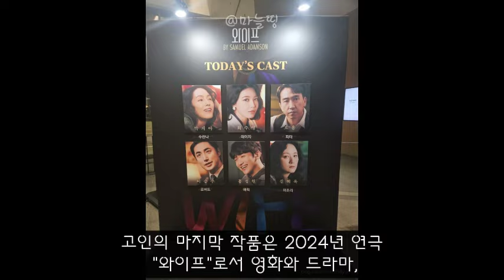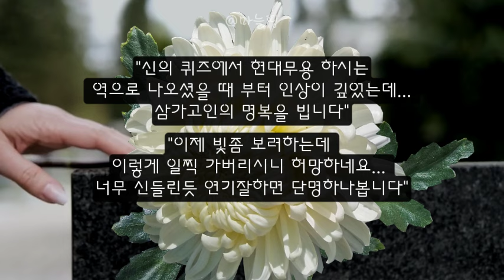52세 '더글로리' 송혜교 母 박지아 안타까운 소식…마지막까지 연기를 사랑해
삼가고인의 명복을 빕니다